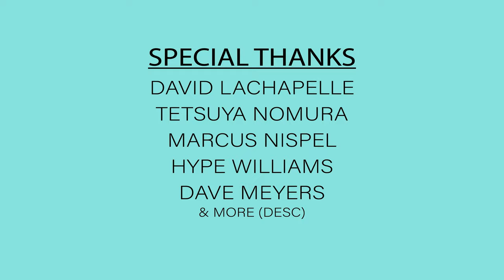THE GET WET REMIX (ft. Jeffrey Miller)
The Get Wet Remix by Jeffrey Miller ft. Bill& Bob. Looking forward to going on this journey making content and having a good time. Everything you see and hear was learned just to make this show, so I'm still learning. This is far from perfect, but I ran out of patience and wanted to just get the damn show on the road already. I did what I could with what I have. More episodes are coming, along with more music and fun stuff! This took about a month and a half to animate while also working and like sleeping and stuff. The regular episodes should take less time. Enjoy :)

Kingdom Hearts: Another Side Another Story (Deep Dive)

Music- LMMS, Heavier7Strings, MT Power Drum Kit, DSK Music Group, Adobe Audition

Art and Animation- Abobe Photoshop / Illustrator / After Effects / Premiere Pro